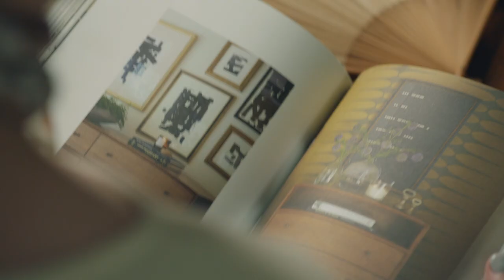Fundamentals of Styling: Bedrooms - Official Trailer | Workshops | Magnolia Network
Create a beautiful and thoughtful bedroom that fits your design style with direction from designer and stylist Hilary Walker. Stream Fundamentals of Styling: Bedrooms on the Magnolia app.